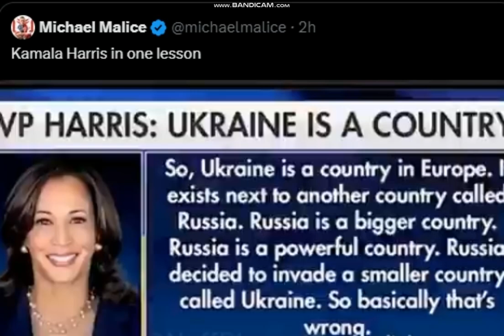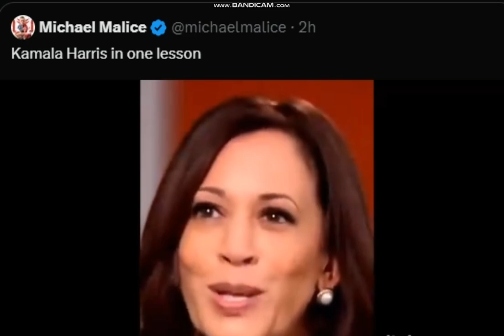Kamala Harris in one lesson America's wine mom